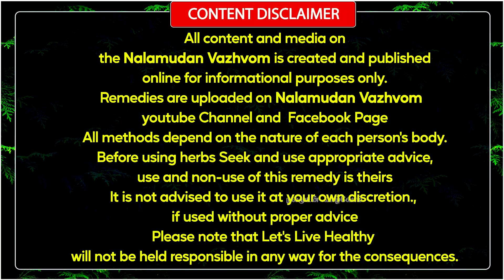குடல் சுத்தமாக,குடல் கழிவுகள் வெளியேற,வாரம் ஒரு முறை சாப்பிட்டாலே போதும்,நலமுடன் வாழ்வோம்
இப்படிக்கு
நலமுடன் வாழ்வோம்🙏